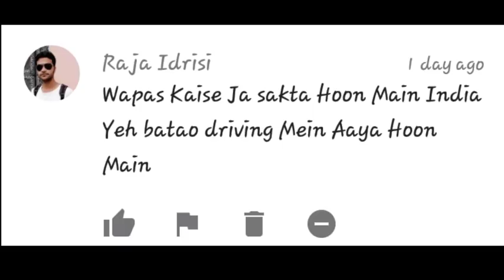Good News For Indian And Pakistani illegal People In Saudi Arabia 2018 Urdu/Hindi Sahil Tricks